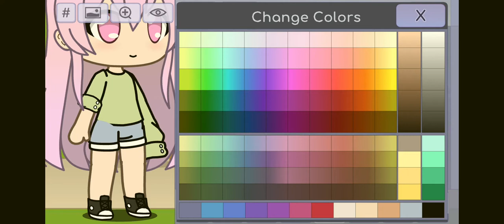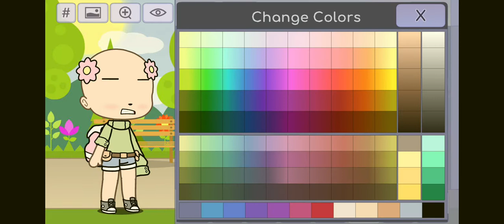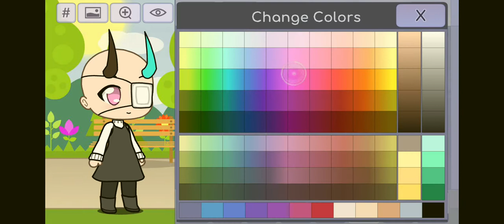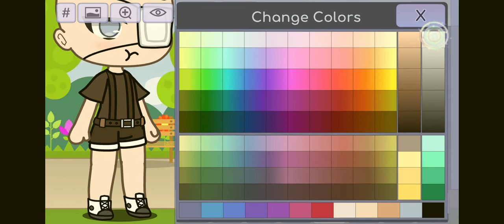gacha life how to make cute pastel and dark outfits ☺☺☺